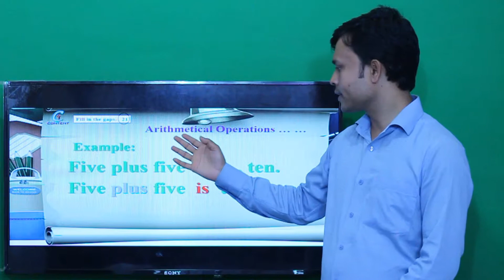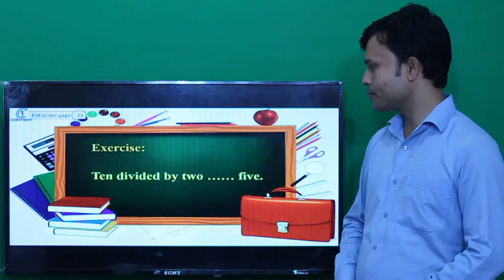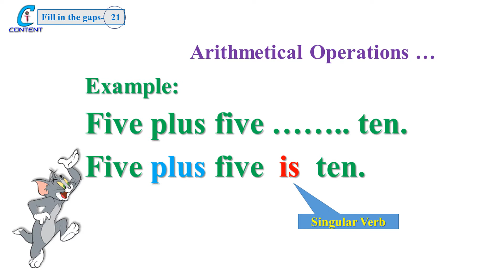Fill in the blanks rule -21 for JSC, SSC, HSC, by - Mustafij Sir | Ict content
Fill in the blank is the most impotent part for JSC, SSC and HSC, exam. It the exam the students have to fill in the blanks/gaps with parts of speech. Specially noun, verb, adjective, adverb, preposition and article. Using this parts of speech we made about 50 rules and we tried to describe the rules in inductive method so that the students understand the techniques of fill in the blanks easily.